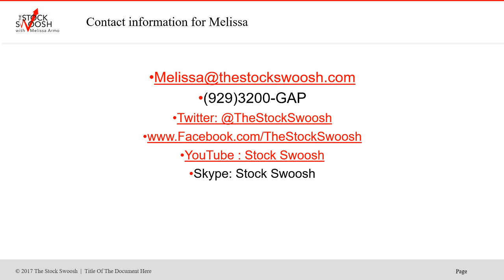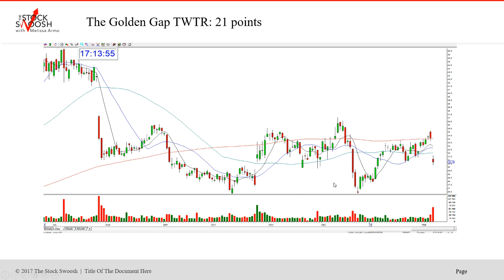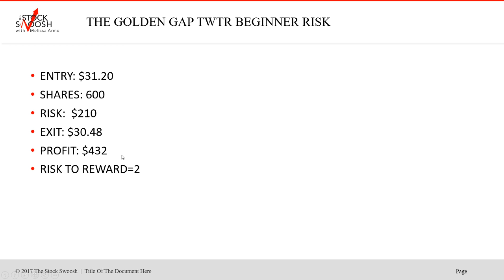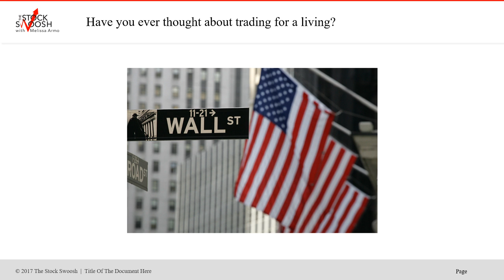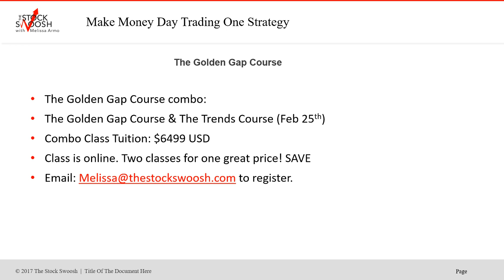TWTR PLAY OF THE DAY 2-7-2019